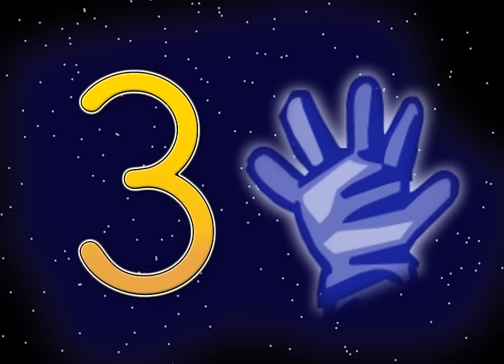Counting Down | Counting Down from 10 | Countdown to Blastoff | Educational Songs | Jack Hartmann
Count to 10 and then count down from 10 to 0.

Lyrics
Countdown to blastoff
Countdown to blastoff
Mission control to astronauts

Space travel- check
Astronauts ready- check
1 space helmets on
2 space boots on
3 safety gloves on
4 space belt locked
5 space ice cream taste
Mmmm, chocolate

Astronauts take one big step to the spacecraft elevator

Level up
1,2,3,4,5,